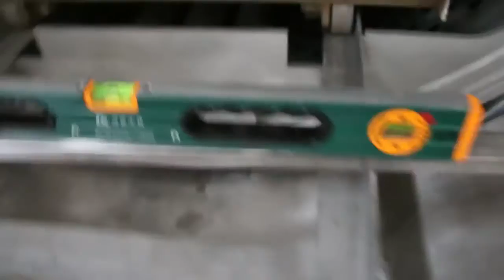Sumpot rotary retort experiment - the level of return（Vicky/0086 1516967 1266）